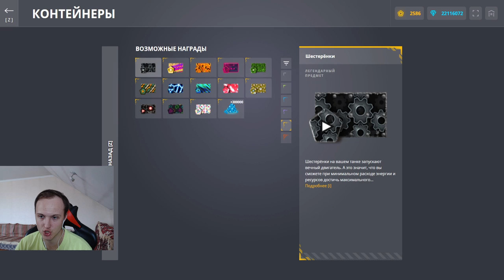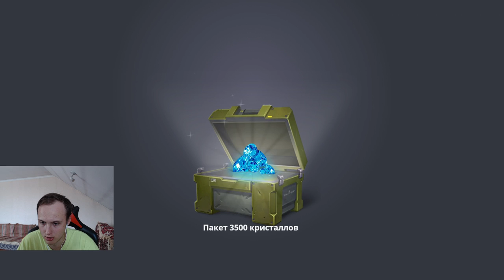Я ВЫБИЛ ЛУЧШИЙ ПРИЗ ИЗ КОНТЕЙНЕРОВ В ТАНКАХ ОНЛАЙН! ГДЕ МОИ ПРИЗЫ ОРЕХ?СНОВА "НИЧЕГО" В КОНТЕЙНЕРАХ